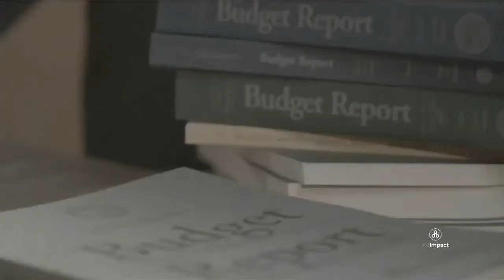Kansas Values Institute PAC TV Ad #10 - 2022 Kansas Governor - "Twins Schmidt and Brownback" Aug 19